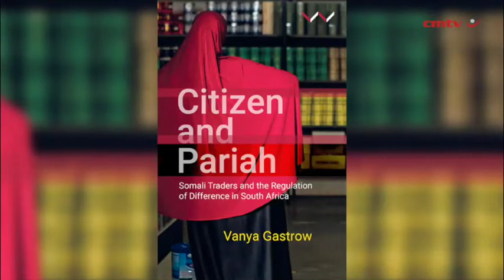Citizen and Pariah: Somali Traders and the Regulation of Difference in South Africa – Vanya Gastrow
Many migrants in South Africa have set up informal spaza shops in townships across the country, supplying surrounding residents with essentials. These businesses have encountered widespread violent crime, animosity, and repeated efforts to regulate and curtail their economic activities.